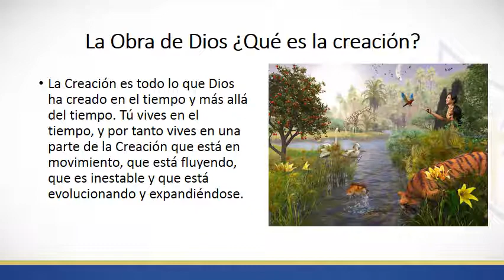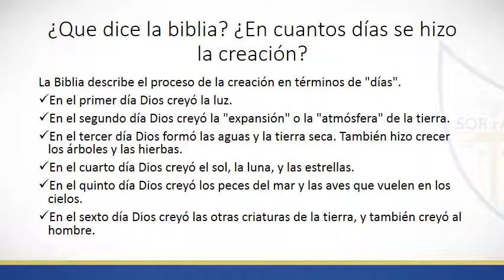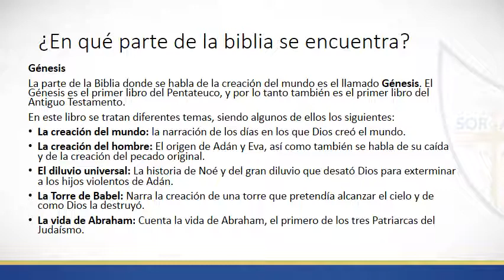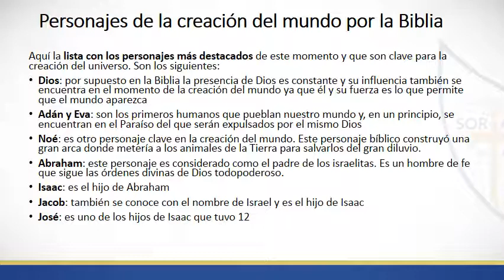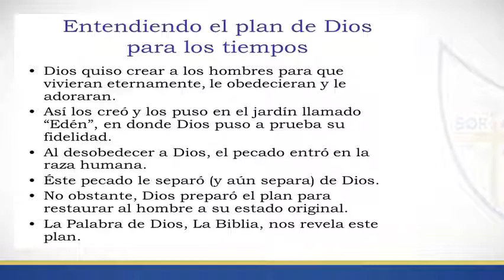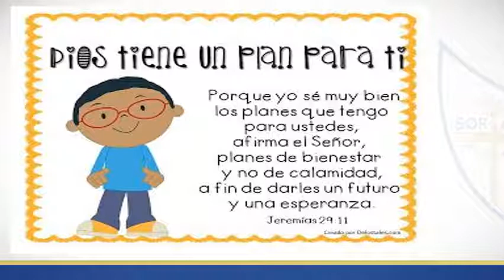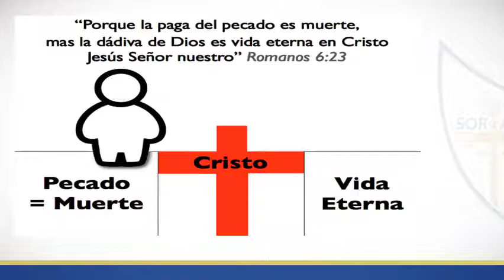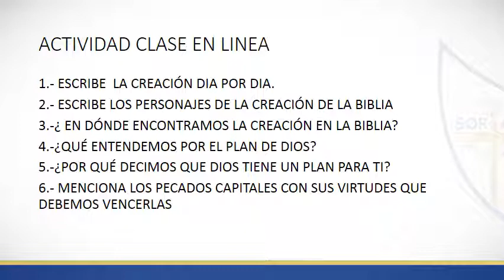EL PLAN DE DIOS 6TO GRADO CON AUDIO Y VIDEO